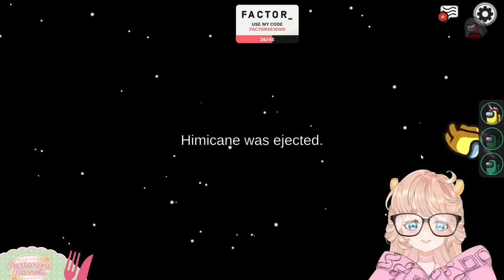🔴 AMONG US BUT I'M SLAYING HEARTS OUT HERE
-And check out the latest products of Corsair here with my code